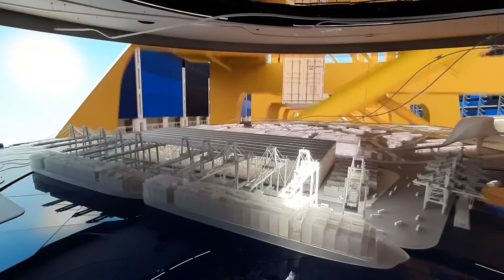DP World Pavilion | Expo 2020 Dubai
Exploring DP world pavilion from Dubai Expo 2020.
0 to 4th floor single escalator.
Full and full HD LED screen screening.
Rain show is the best part of exploring.